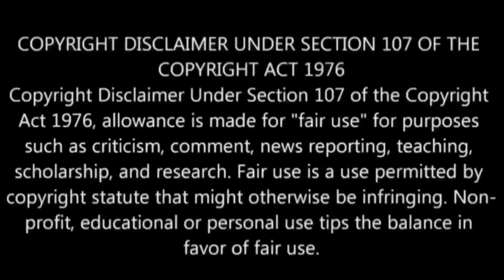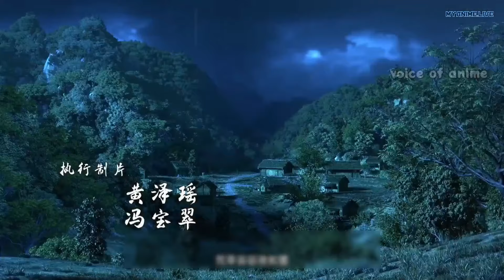Jade dynasty (தமிழில்) பகுதி-01 (voice of anime)